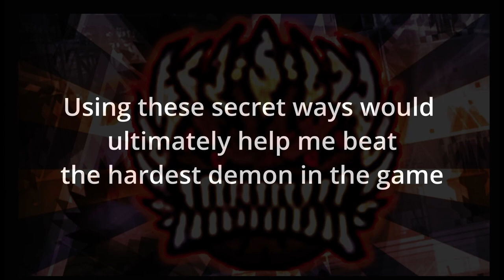SLAUGHTERHOUSE 100% [FIRST VICTOR on 16 fps] (mouse cam and clicksounds) | HARDEST EXTREME DEMON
I think that a lot of you may tell me that this is fake. However, this is not even close to the truth. My timings and inputs to enter these secret ways are so incredibly precise, that no one will ever be able to replicate my completion. I have dedicated immeasurable time and have such superior skills in Geometry Dash that I am unparalleled.

Original Level by IcedCave, iris, cdmusic, river, drcuber, brittank88 and endlevel
NoClip Version by Verssacegg (I did not actually beat Slaughterhouse just in case you couldn't tell)